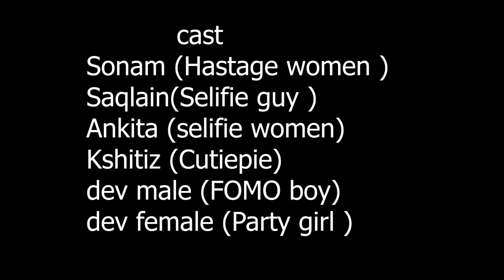FOMO BOY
This video is shot for Awareness in socio shots in scholar's cup 2019 mnit Jaipur.